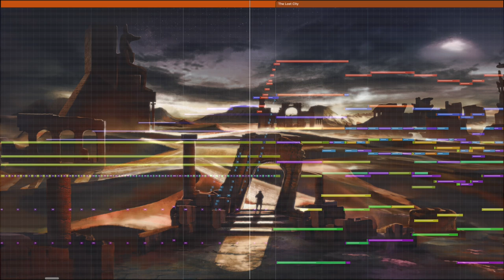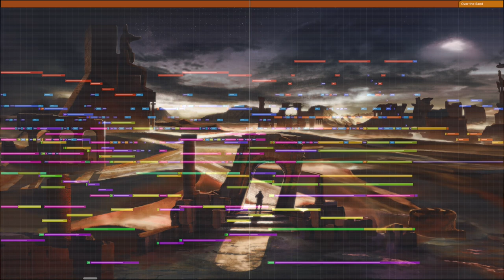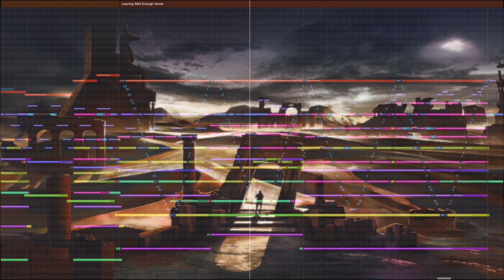City Atop the Dunes (Asciutta Andante in G Major) | Symphony Supernaturale no. VI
A demo composed, arranged, orchestrated, and programmed by Hayden Baker Kline. Part six of the Symphony Supernaturale series. Arranged for full orchestra.